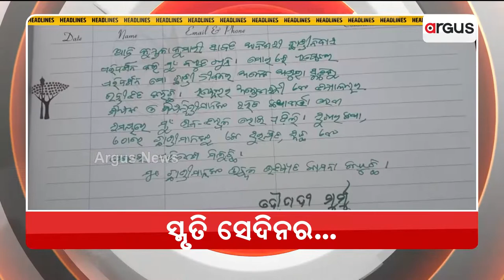Headlines @ 7 Pm | 11 Nov 2022 | Argus News